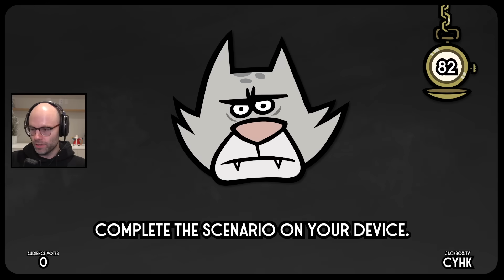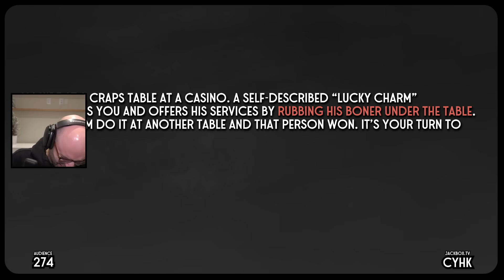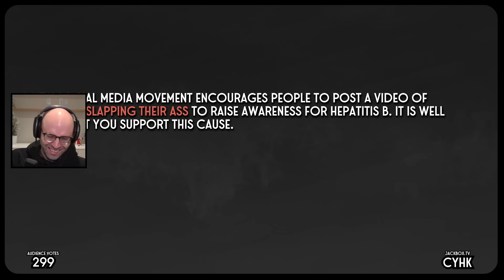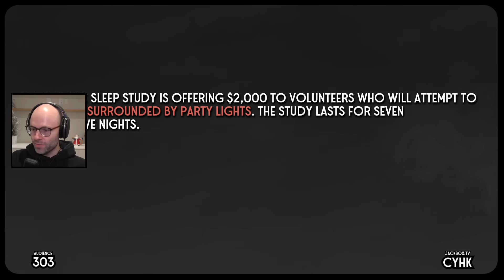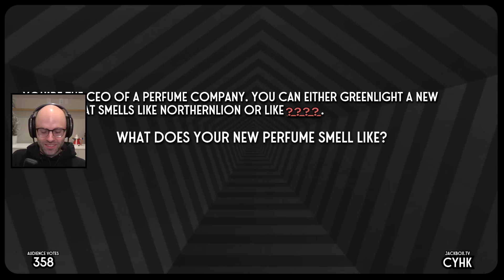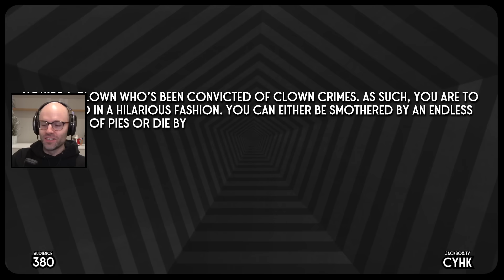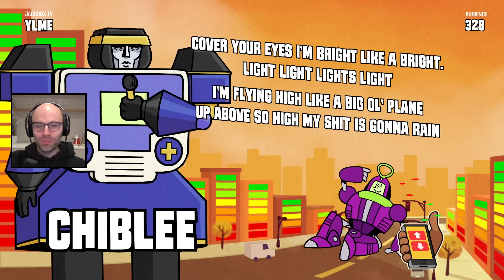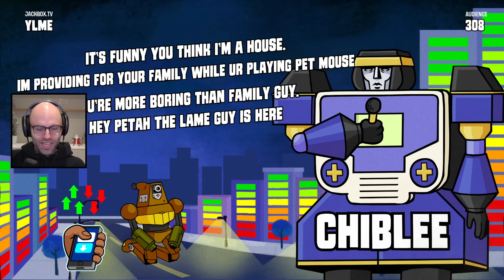Why would Kory say that? (Jackbox)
This video came from my stream on December 22nd, 2023. Catch me live from 9AM-2PM PT every weekday